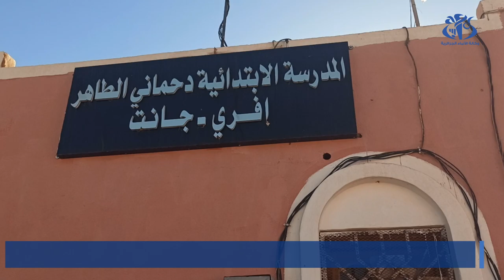جانت : أكثر من سبعة ألاف تلميذ يلتحقون بمقاعد الدراسة